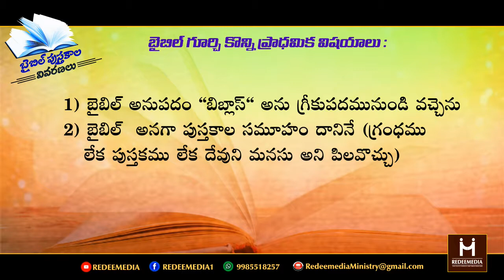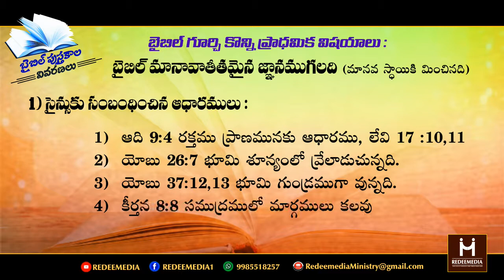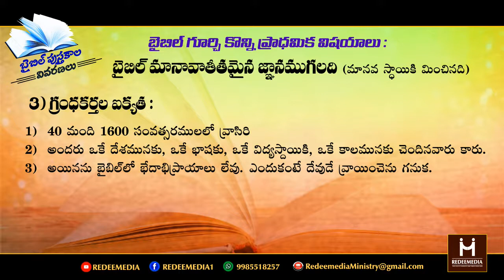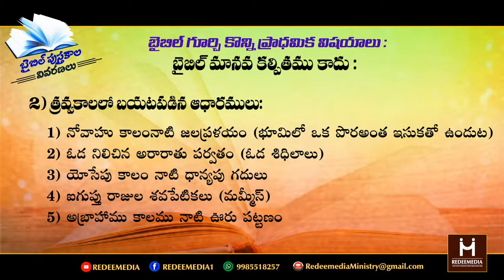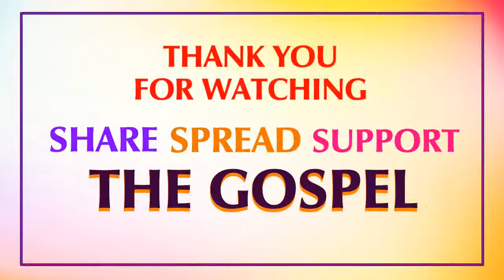బైబిల్ ని గుర్చిన ప్రాధమిక విషయాలు II Fundamentals Of BIBLE In Telugu II Bible Books Explanations II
బైబిల్ ని గుర్చిన ప్రాధమిక విషయాలు II Fundamentals Of BIBLE In Telugu II RedeeMedia Bible Books Explanations II

NOTE:-IT IS NOT FOR COMMERCIAL PURPOSE ...IT IS ONLY FOR GOSPEL PURPOSE

It's REDEEMEDIA Presentation